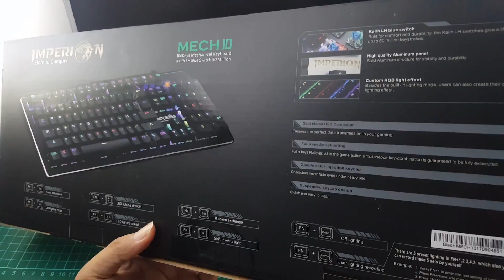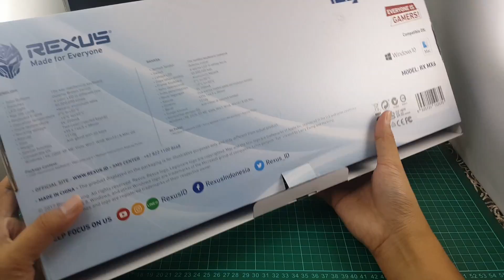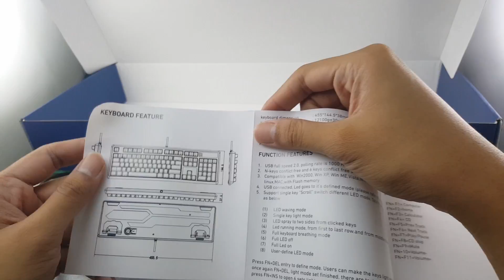Mechanical Keyboard Blue Switch Vs Brown Switch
Perbandingan Mechanical Keyboard Blue Switch Vs Brown Switch

Kali ini AToyZ tidak mereview mainan, kali ini AToyZ mereview Perbandingan Mechanical Keyboard Blue Switch Vs Brown Switch, moga moga bisa jadi patokan kalo mau beli keyboard mechanical